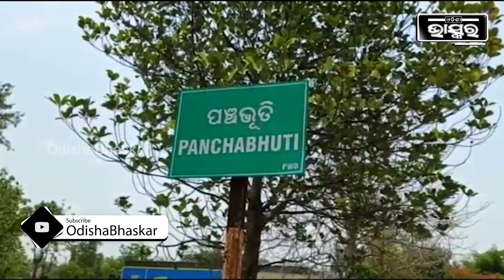ପୋଖରୀର ଦୂଷିତ ଜଳକୁ ନିଜର ପାନୀୟ ଜଳେ ଭାବେ ବ୍ୟବହାର କରୁଛନ୍ତି ଗଞ୍ଜାମ ଭଞ୍ଜନଗରବାସୀ